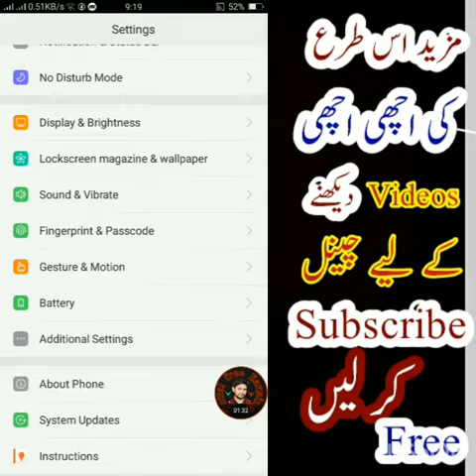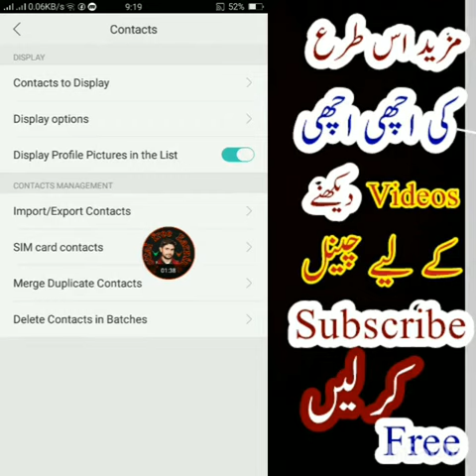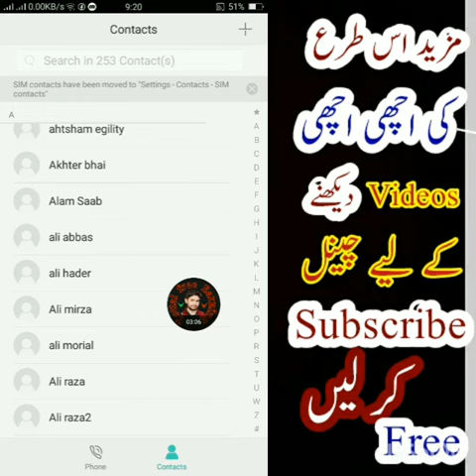how to show sim contacts in oppo mobiles / oppo mobile main contact number kaise nikale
ap ko is channel per koi bhi fake videos nahi milen ghi jo bhi video uploud ho ghi wo 100% real hon ghi is channel per ap ko boht sari usefull videos miley ghi jin sa ap ko boht ziada faida ho sakta hai